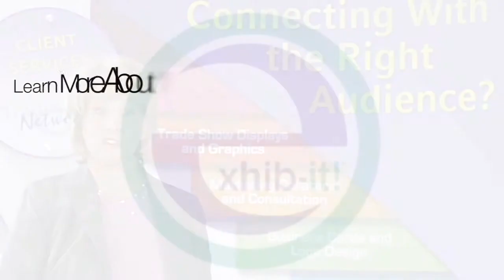Trade Show Pop Up Displays Why Is Your Cost Different Then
-- Trade Show Pop Up Displays all have different quality and there for have different costs. At Exhib-It Trade Show Marketing Experts we are value driven. Watch our video to find out why.